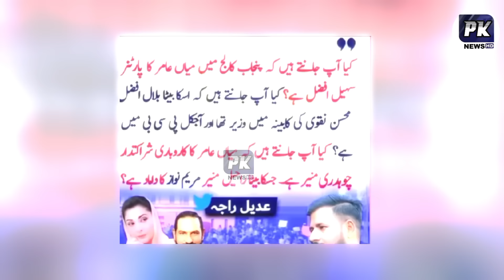Punjab college 10 campus incident guard | Lahore student protests today | pk news hd